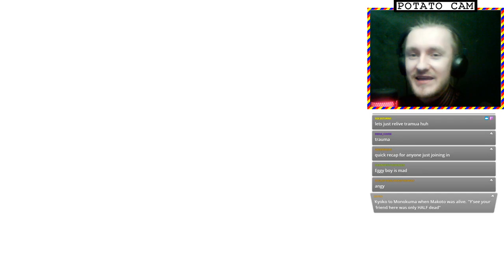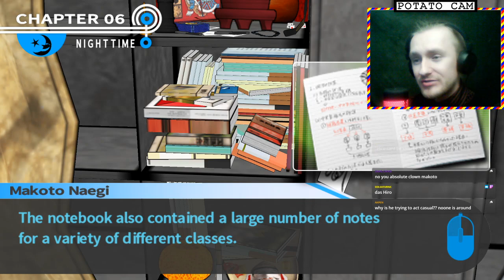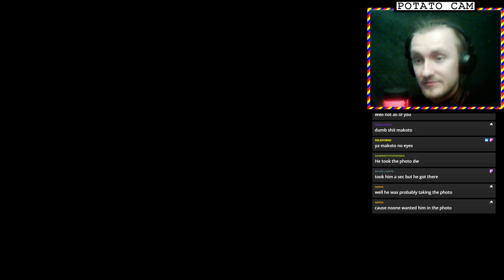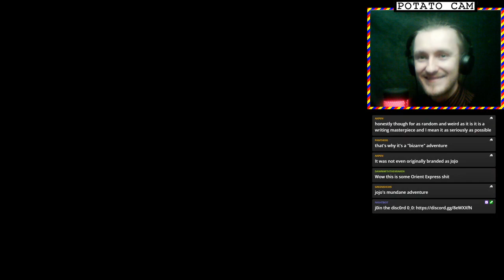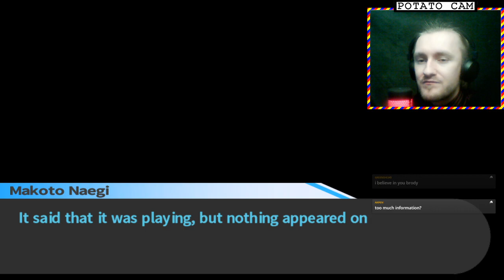Danganronpa Gameplay (Part 16) | Returning Memories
In today's Danganronpa gameplay, we begin our final investigation. With the entirety of Hope's Peak open, Makoto, Kyoko, & the others split up to find out the final secrets residing in the school's halls.

Danganronpa: Trigger Happy Havoc is a visual novel game about a story where several students are locked in their school, Hope's Peak Academy, and are forced to kill each other in an attempt to escape. When a murder happens, the remaining students hold a trial to determine who committed the crime. If they find out, the murderer is executed. If they don't, the killer gets away and is free to leave the school.